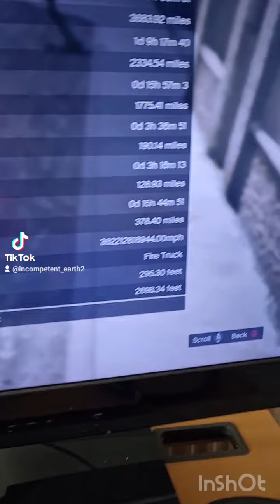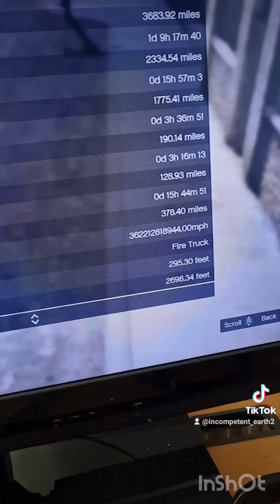362 billion mph